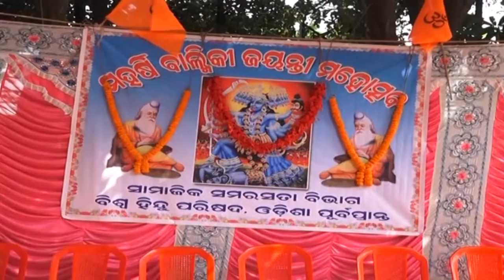କଟକରେ ବିଶ୍ୱ ହିନ୍ଦୁ ପରିଷଦ ତରଫରୁ ଆଜି ଋଷି ବାଲ୍ମିକୀଙ୍କର ଜନ୍ମ ଜୟନ୍ତୀ ପାଳନ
ବିଶ୍ୱ ହିନ୍ଦୁ ପରିଷଦ ତରଫରୁ ଆଜି ମହାନ ଋଷି ବାଲ୍ମିକୀଙ୍କର ଜନ୍ମ ଜୟନ୍ତୀ ସମଗ୍ର ଭାରତରେ ପାଳିତ ହେଉଛି ।ସମାଜରେ ହିନ୍ଦୁମାନଙ୍କୁ ଏକତ୍ରିତ କରି ଏକ ହିନ୍ଦୁ ରାଷ୍ଟ୍ର ଗଠନ ଦିଗରେ ବିଶ୍ୱ ହିନ୍ଦୁ ପରିଷଦ ଆରମ୍ଭ କରିଛି ଅଭିଯାନ ।